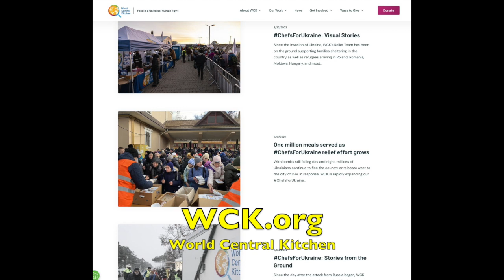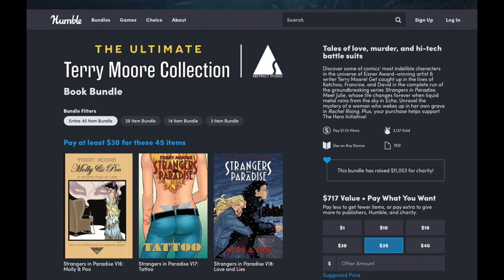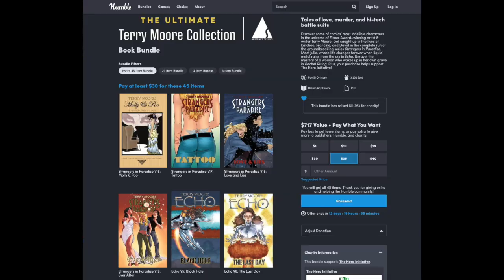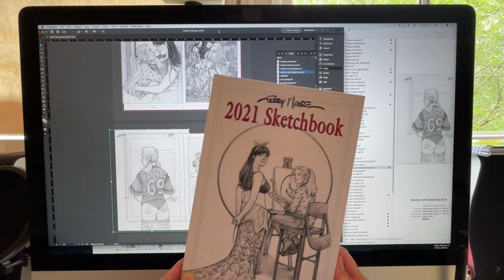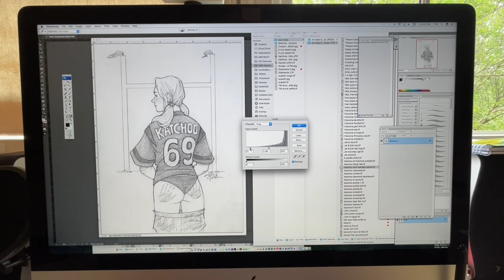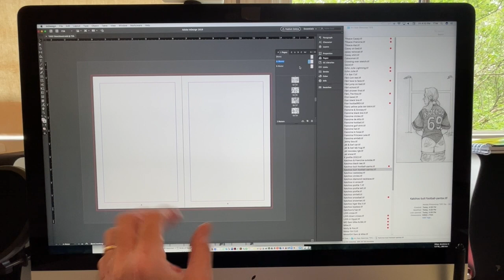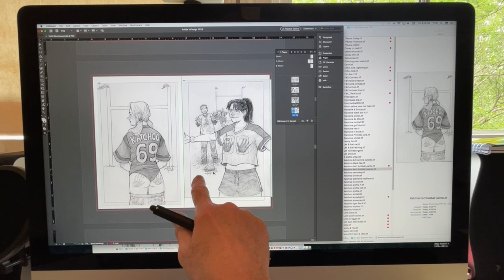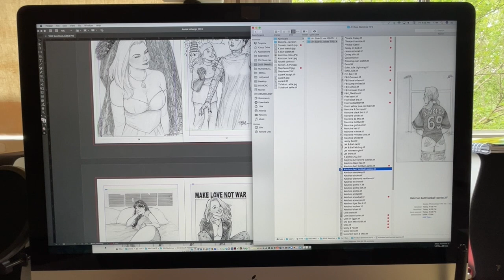Making My 2022 Sketchbook in Adobe inDesign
Hi everyone, welcome to Studio Sunday. It's April 17 in the studio with comic book artist/writer Terry Moore and his wife Robyn who manages their self-publishing company Abstract Studio.

Updates This Week:
:34 The Serial Omnibus has shipped
2:34 Recent art sale generates donation to the World Central Kitchen
3:49 Report on S. Carolina Comic Con
4:47 SDCC plans
5:25 The 2022 Sketchbook
6:00 The NEW Series and when to get your subscription placed
7:11 Our Humble Bundle sale— All my TPBS in PDF for $30! Every sale donates to Hero Initiative, over $11,000 raised to date. Ends April 28.

9:20 If Terry had had better luck with cartooning (comic strips) would Francine and Katchoo's story still have been told?
11:41 Are you still a fan of Linda Ronstadt?

13:08 A look at my work in progress as I assemble the 2022 Sketchbook in Adobe InDesign. Just a quick general look at how I organize my files, layout my pages, and adjust the settings as needed in Photoshop and InDesign to make a print ready master file.

All my books are currently on sale at Humble Bundle where you can purchase my catalog (45 TPBs) for $30. These digital files are 1st generation PDFs made directly from my print ready INDD files, and because they are PDFs, they will play on any screen without a tether to an app. Every bundle purchased donates to The Hero Initiative, a wonderful charity that helps comic creators in need. If you choose to contribute more than $30 for your bundle, that increases the donation made to Hero.
This sale ends April 28.

My Books: SERIAL,  STRANGERS IN PARADISE,  ECHO,  RACHEL RISING,  MOTOR GIRL,  SiP XXV,  FIVE YEARS,  EVER,  SIP KIDS,  TERRY MOORE'S HOW TO DRAW.

you may notice: I always turn off Non-Skippable Ads and Ads In The Middle Of Program. I really hate those, so I don't want to burden you with them. You're welcome. Enjoy our videos, interruption free.